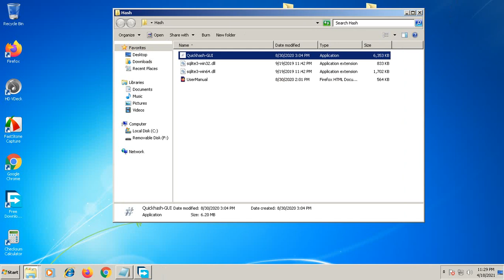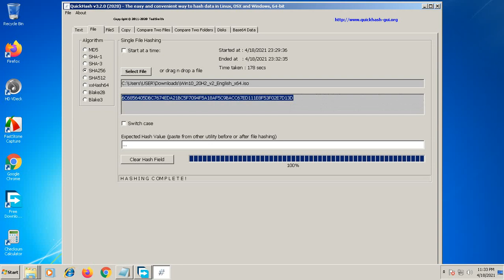How to hash download files with QuickHash GUI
App:
QuickHash GUI

hash aplication,quickhash,
BitCoin PaY

BCH Wallet
Legacy
164sRQTsGVbQ7V7wejq2Mw13Vc7jYr2Ds9
Bit Pay
CMXkzSow9YZw1d2NLV9wwSd57jL9UkA19h
Cash adress
bitcoincash:qqme8a687j3vw8zs2zu4ak2v7p8m6g6umuflq0gvfs

BTC Wallet
164sRQTsGVbQ7V7wejq2Mw13Vc7jYr2Ds9

skulstars